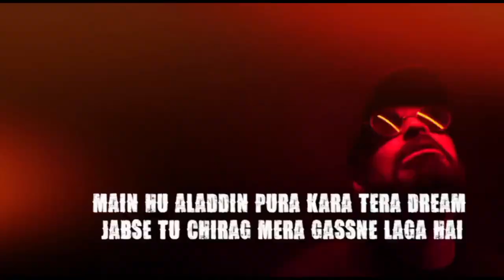[ MEGA MASHUP 2024 ] EMIWAY BANATI X DIVINE X SHRUTI ( Mai ni to kon be )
original cardit

divine
emiway banati
shruti

video editor
desi rapper

What i gave my NEW VALUE in this song?